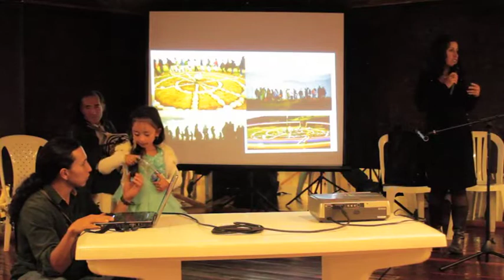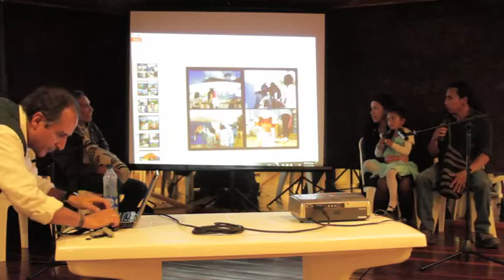PENSAMIENTO INDÍGENA. Abuelo Shirata Lacheva. Comunidad Mhuysqa Suamox. 2016.1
Ver todos los videos CÁTEDRA DE LA MEMORIA MHUYSQA